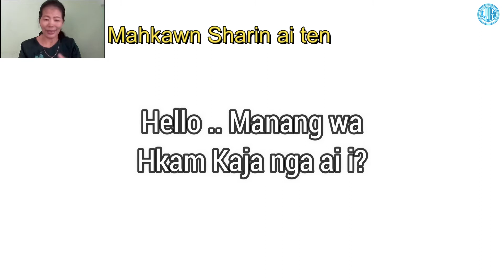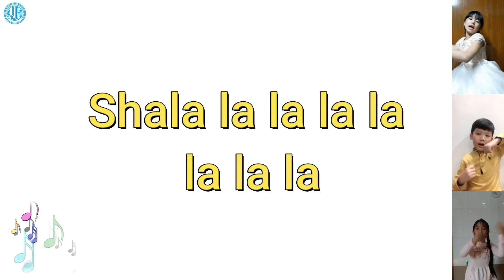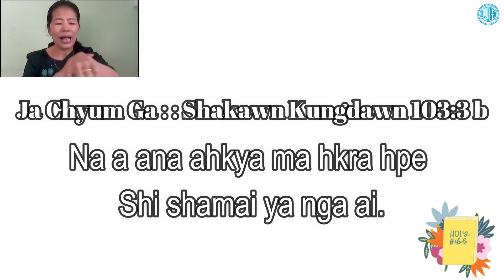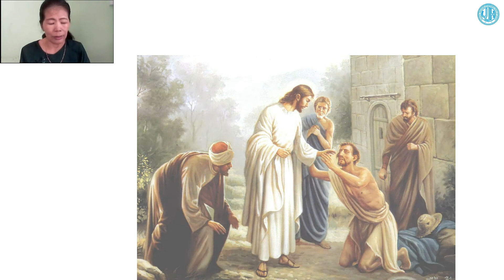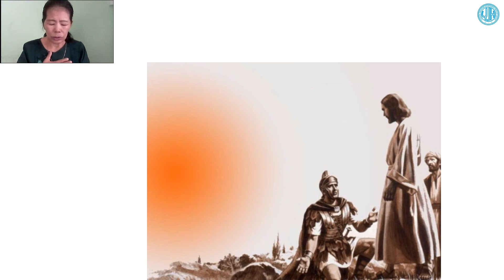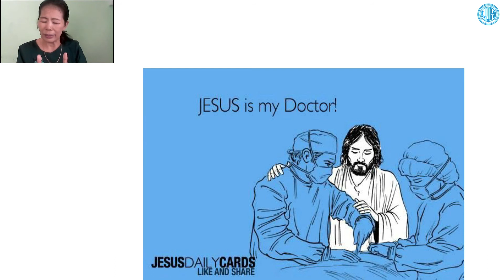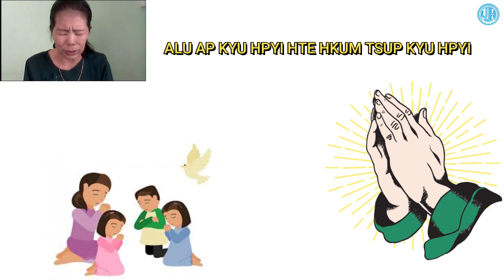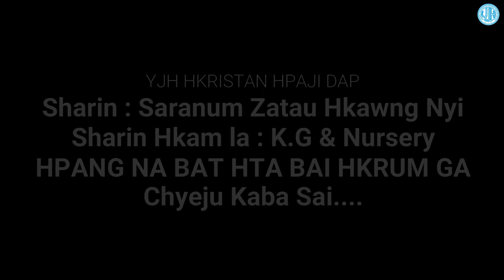Hpung Jawng Sharin Lamang: 25 October, 2020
Laban Hpung Jawng Sharin Lamang hpe ndai live hta shapoi ya na re.